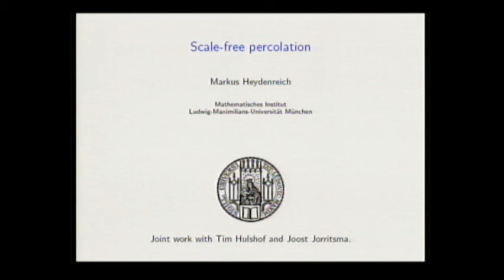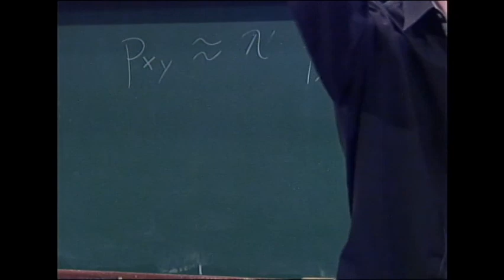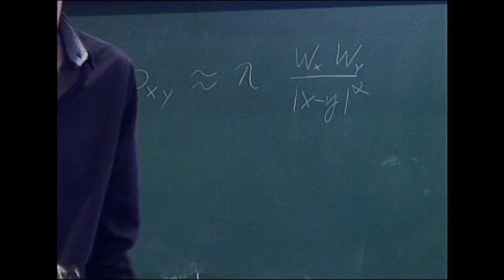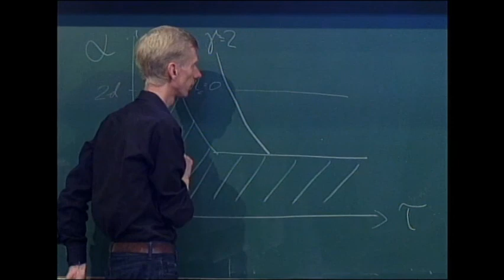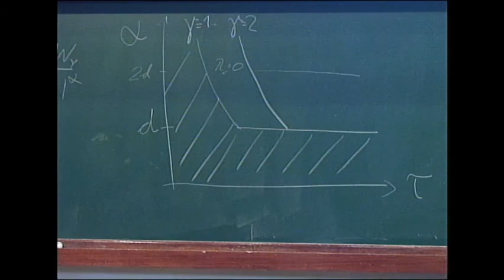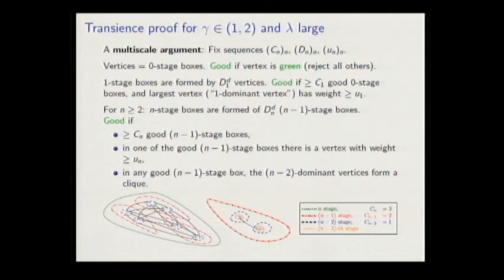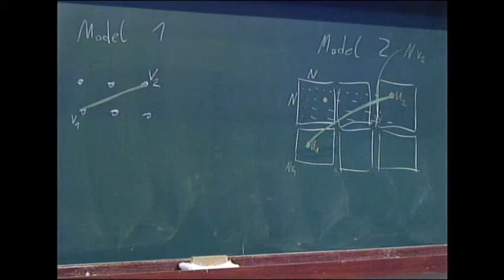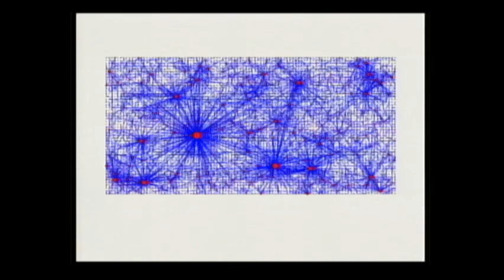XXI Escola Brasileira de Probabilidade -Markus Heydenreich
XXI Escola Brasileira de Probabilidade

IMPA, Rio de Janeiro, IMPA, Rio de Janeiro, July 31 – August 4, 2017

The year 2017 marks the twenty-first edition of the Brazilian School of Probability. Over the years, the EBP series has been instrumental in shaping the directions and interests of Brazilian probabilists, and has contributed to the vigorous growth of our area in the country. Strong international participation has been both a major cause and a positive consequence of these developments. The same is true about the continued support EBP has received from funding agencies and major academic institutions in Brazil.

As in previous years, this EBP will consist of five and a half days of minicourses, plenary talks, contributed talks and poster sessions, all presented in a relaxed atmosphere.